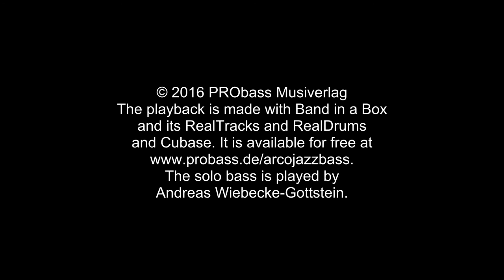Peace by Horace Silcer on upright bass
The famous ballade peace by Horace Silver played with the bow on upright bass by Andreas Wiebecke-Gottstein. It is made with Band in a Box and its RealTracks and RealDrums and Cubase.